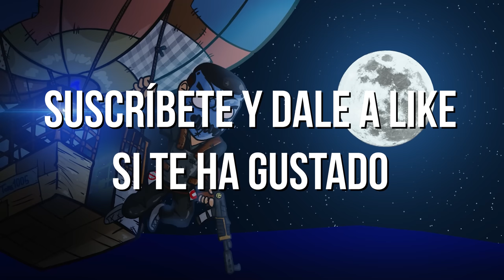PLAYER de 13000 HORAS vs 8 ENEMIGOS | RUST CAP 1